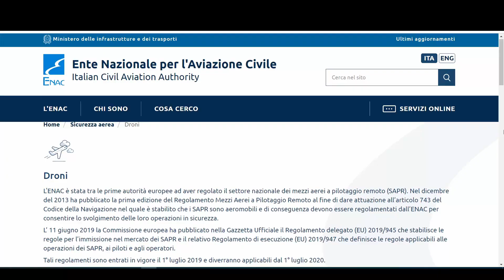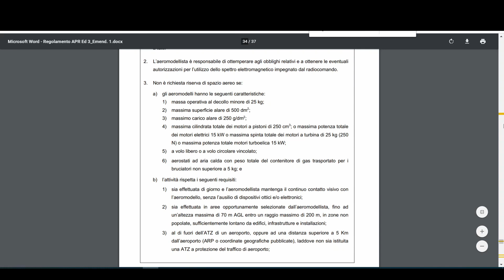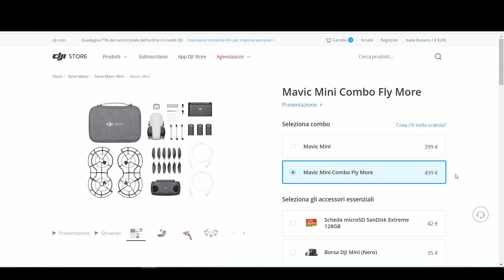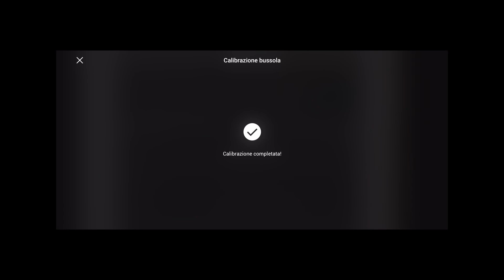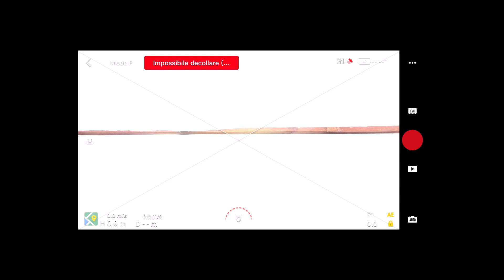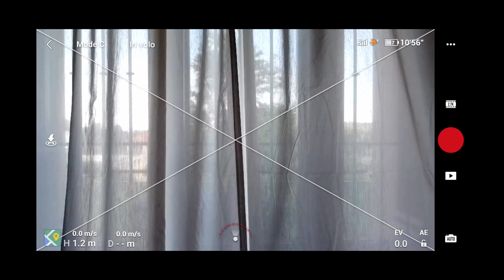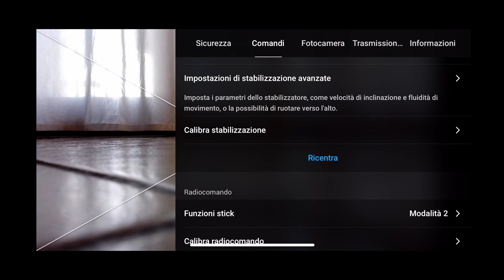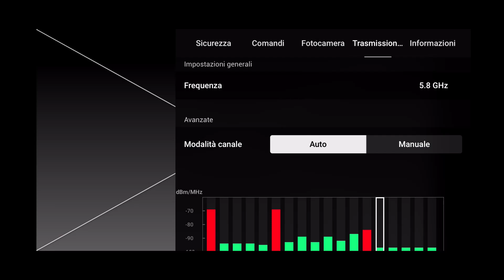Recensione MAVIC MINI - E' ancora lui il BEST BUY 2020? | (Primo AVVIO e cenni NORMATIVI)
Finalmente online la mia personale recensione del famoso drone portatile di casa DJI ovvero il piccolo grande MAVIC MINI !
E' ancora lui il BESTBUY nel 2020?
Scopriamolo osservandone i principali pregi,difetti, funzionalità e le regolamentazioni normative all'interno delle quali questo drone opera.

DJI MAVIC MINI: XX
PARAELICHE: XX
FERMAELICHE: XX
ADESIVI: XX

🚀 Il video ti è stato utile o piaciuto? Se ti và puoi offrire un caffè quì per supportare il canale

►Canale Offerte Telegram:  @XdadeX
💣 Offerte in corso: